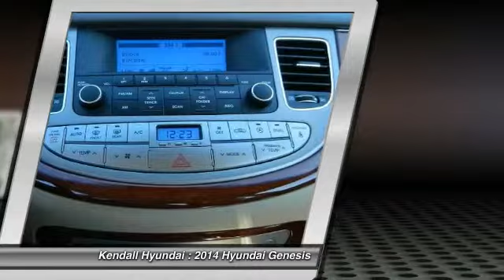2014 Hyundai Genesis Miami FL G263716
2014 Hyundai Genesis 3.8L - $36255

Kendall Hyundai
15895 S. Dixie Hwy

LEATHER, BLUETOOTH, MP3 Player, KEYLESS ENTRY, 27 MPG, SAT RADIO, Recognized by J.D. Power and Associates as the Highest Ranked Midsize Premium Car in Initial Quality the 2014 Hyundai Genesis is an authoritative presence on the road. It features many visual elements including the front grille, integrated dual exhaust tips, and unique headlights that give the Genesis a flowing design that is progressive yet timeless. The Genesis is offered with your choice of two powerful engines: A class-leading 3.8L V6 that produces 333 hp or an available 5.0L V8 that delivers 429 hp provide Genesis with remarkable power and efficiency. The 8-speed automatic transmission drives the rear wheels, a combination rarely offered in other luxury models. Slip in to the expertly stitched heated leather seats where the sound of the engine has been muted by a maintenance-free timing chain. This however won't make a difference when you power up the available 528-watt Lexicon 7.1 Discrete Surround Sound Audio System with 17 speakers. Two available navigation systems feature either a 7-inch touchscreen or a Multimedia Controller and Driver Information System (DIS) with an 8-inch display. Both can display images from the rearview camera when backing up. Hyundai’s Blue Link technology is also available. An ultra-high-strength unibody, eight airbags and a full complement of advanced technology safety features help keep you secure on the road. Every Genesis is equipped with Electronic Stability Control, Traction Control System, and Anti-lock Braking System with Electronic Brake-force Distribution and Brake Assist system. Additional safety features include a Lane Departure Warning System and Smart Cruise Control. With Smart Cruise Control, the driver selects a distance to be maintained from the vehicle in front. A radar sensor located in the front bumper judges the distance of cars ahead. When it detects a vehicle, it automatically slows the Genesis down and maintains speed to return to the preset distance between vehicles.